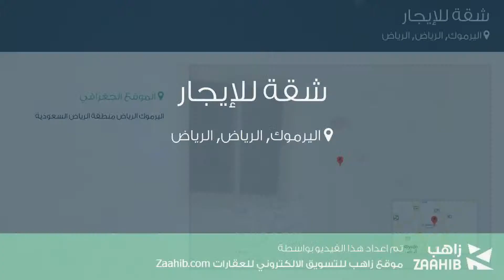شقة للإيجار في شارع وادي الابطنى, حي اليرموك, مدينة الرياض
تفاصيل العرض:-

رقم: 4157392

ميزات:-

3 الغرف, 1 غرف أخرى, 2 عدد دورات المياه, 2 رقم الدور, 2015 سنة البناء, سكني, تجاري, صالة